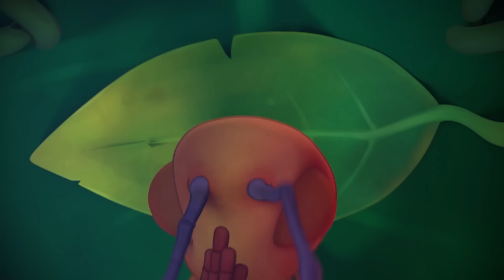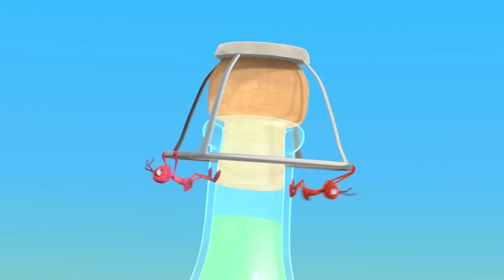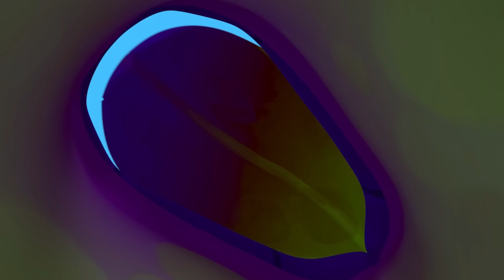Oddbods Present: Antiks | FAST FOOD | Funny Cartoons For Kids